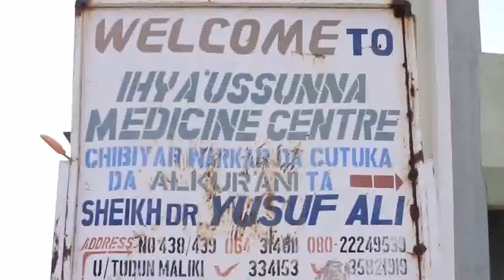Tafsir No 9, 1441/2020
Tafsirin Al'qur'ani mai girma daga bakin Sheikh Yusuf Ali, wanda ake gabatarwa a Masallacin Masjidul Fathi, Tudun Maliki, Kano.
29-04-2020